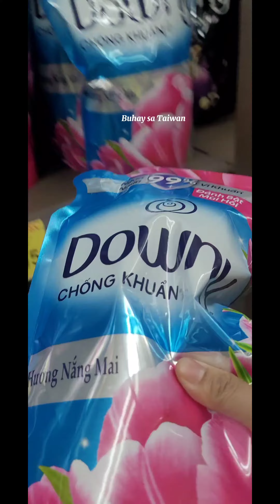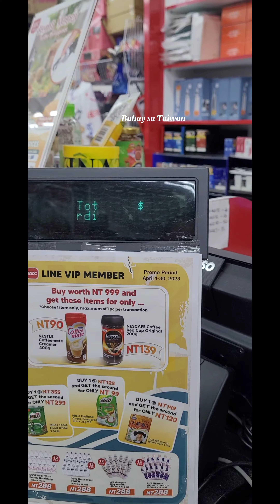Pinoy store sa Taiwan